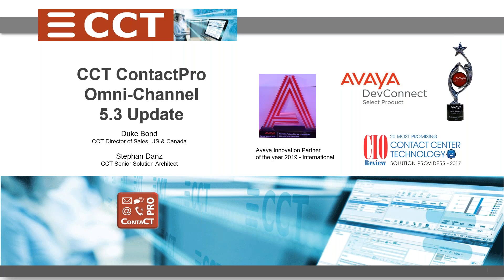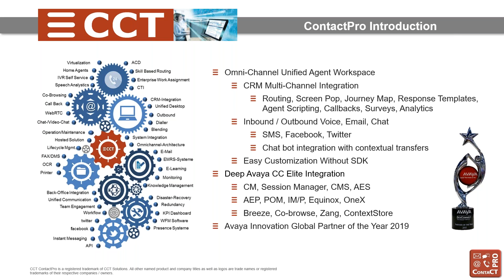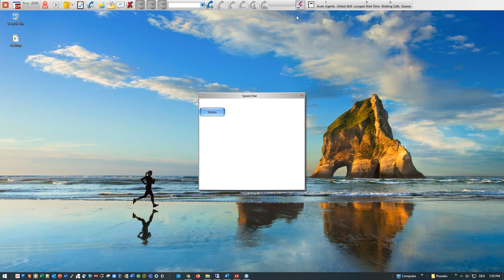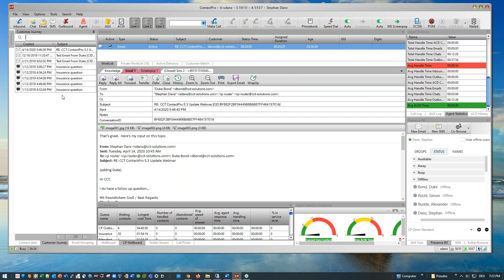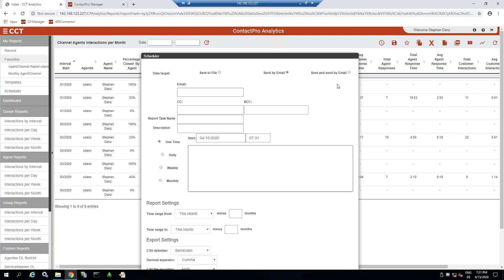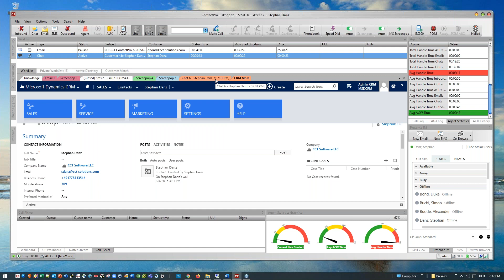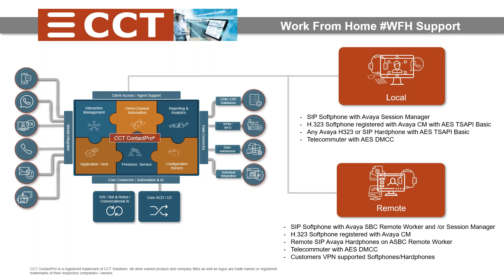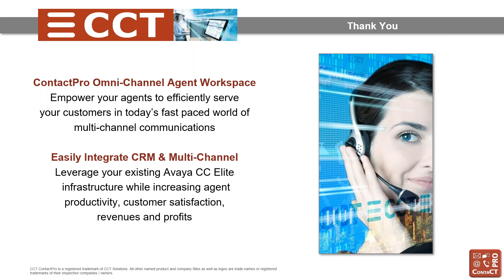CCT ContactPro Omni Channel Release 5.3 Update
CCT is proud to announce ContactPro Release 5.3:
- Group email handling and enhanced email management
- New call picking from voice queue module (Avaya Breeze Snap-In)
- ContactPro Manager user interface re-design
- ContactPro Analytics reporting enhancements (real-time & historical)
- Enhanced WFO / WFM data export capabilities
- Database routing scripts via adjunct routing
- Contextual transfers from AI based voice bots & chat bots to live agents
- SMS, Facebook, Twitter and WhatsApp messaging
- CRM screen pops and journey mapping and enhanced Salesforce integration
- Callbacks from web, voice queue, and agent workspace
- Blended outbound dialing campaigns and agent scripting.